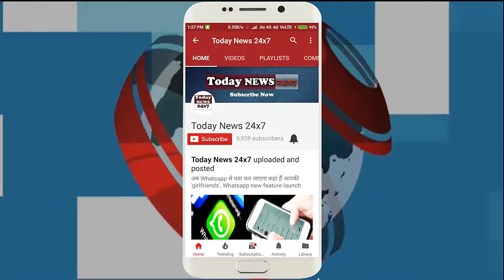सामने आया इन विशालकाय आकृतियों का सच, Nazca Lines SHOCK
वैसे तो दुनिया में मिस्टीरियस फैक्ट भरे पड़े हैं लेकिन कुछ फैक्ट आज भी लोगों को चौंकाने का काम करते हैं। ऐसा ही कुछ पेरू की नाज्का लाइंस का है जो आज से 2500 साल पहले की बताई जाती हैं। इन लाइंस का एलियंस से क्या कनेक्शन है, इसके बारे में एक नई थ्योरी सामने आई है।